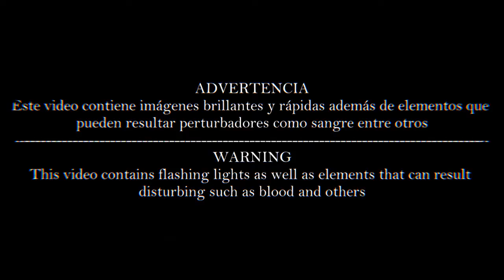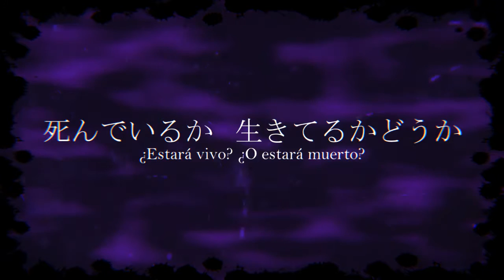【VOCALOID Cover + Fanmade PV】 Halloween Patiserie Tricka Torka【Gumi, Lumi & Una】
Siguiendo con los vídeos de Halloween, debo admitir que este vídeo resulto bastante auto-indulgente, jaja.

En cuanto al vídeo, como ya es de costumbre hice el PV con mis propios personajes dándole una interpretación propia a la canción ligándola con estos, y si bien cambie un poco la letra para hacer que se apegara a ellos, el nombre principal “Tricka Torka” no lo cambie porque el nombre real que tienen estas tres brujas no pegaba con la melodía de la canción.

Ahora en una nota aparte, les quiero comunicar que tengo algo de nervios últimamente… Si bien tratare de terminar lo antes posible los otros dos vídeos que tengo preparados para estas fechas, por motivos de los cuales quizás ya se habrán enterado si saben mi nacionalidad (Chile) no tengo seguridad de poder publicarlos antes del 31, tanto por estrés como por la señal del Internet que anda muy bajo a nivel nacional para evitar que se difundan cosas. Les pido por favor que comprendan si me llego a extender hasta noviembre, y que manden apoyo para mi país, gracias.

Continuing with the Halloween videos, I must admit that this video was quite self-indulgent, haha.

As for the video, as usual I did the PV with my own characters giving my own interpretation to the song, linking it to my characters, and although I changed the lyrics a bit to make them stick to them, the main name “Tricka Torka" was not changed because the real name of these three witches did not match the melody of the song.

Now on a separate note, I want to tell you all that I’ve been a bit anxious lately ... While I’ll try to finish as soon as possible the other two videos that I have prepared for these dates, for reasons of which you may know already if you know my nationality (Chile) I'm not sure I can publish them before the 31, both due to stress and the internet signal that is very low nationwide to prevent stuff from spreading. I ask you to please understand if I extend until November, and send support for my country, thanks.

Tittle: ハロウィンパティスリトリカトルカ / Halloween Patisserie Tricka Torka
Music & Lyrics: Machigerita (マチゲリータＰ)
Pv, Cover, Illust: CATTS
UST Base: IchigoMinako
Traducción al español: LoreHappy69